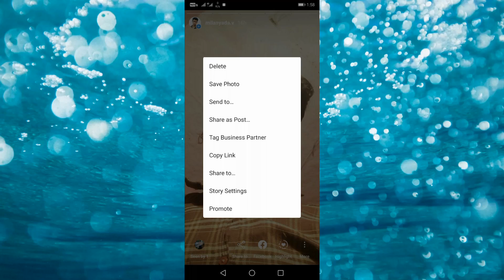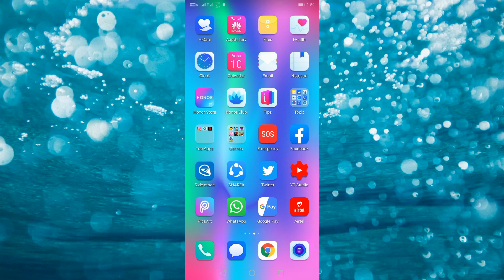instagram ki story whatsapp par kaise lagaye | whatsapp new privacy policy update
Hay what's up gays welcome back to back my YouTube channel so gaya iss video e hamne aapko batata he likes kid taraha se ASAP Instagram story ko WhatsApp status or kese upload kese kare I hope ye video aapko passed aayi hogi